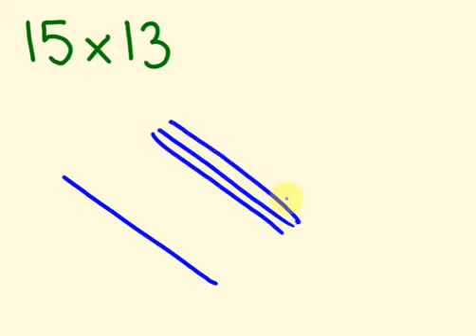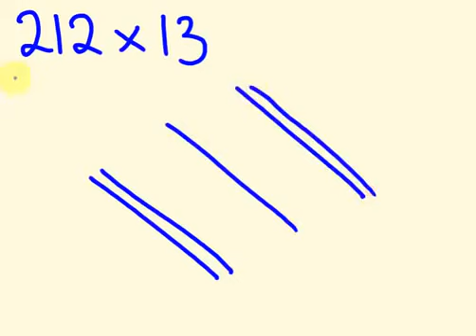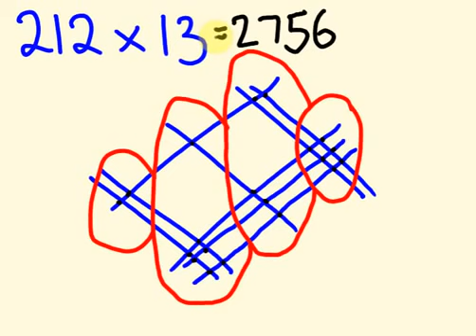Cách tính nhẩm học toán rất đơn giản của người Nhật